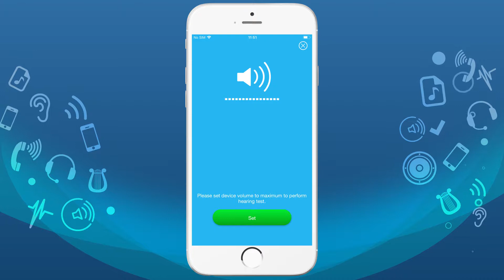PetralexApp. Adjusting maximum volume